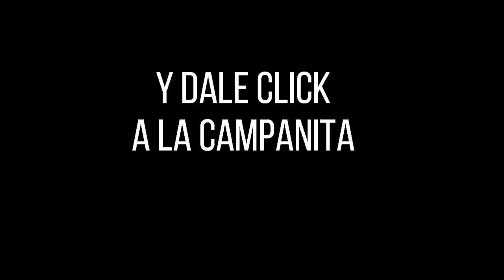FANTÁSTICA DÍA Resultados del MIÉRCOLES 29 DE JUNIO de 2022 ✅🥇🔥💰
Hola buenas tardes, te presentamos los resultados de las loterías y chances en Colombia, vamos con el Resultados del Chance Fantástica día del MIÉRCOLES 29 DE JUNIO de 2022.